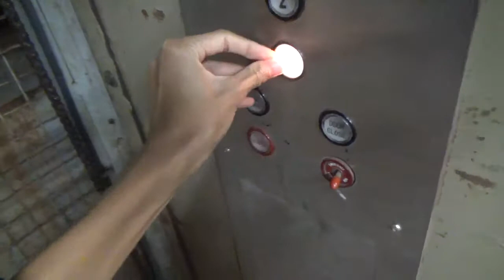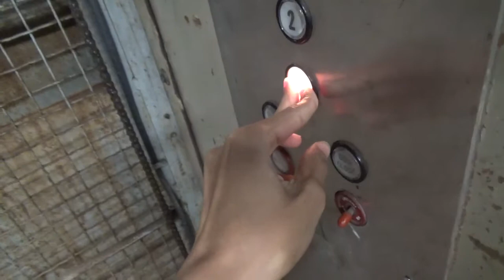Montgomery Hydraulic Freight elevator at Streets of Woodfield in Schaumburg IL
Filmed on October 23rd

Now I like this Freight better. I am pretty sure the motor is still original. I also like the double speeded gate.